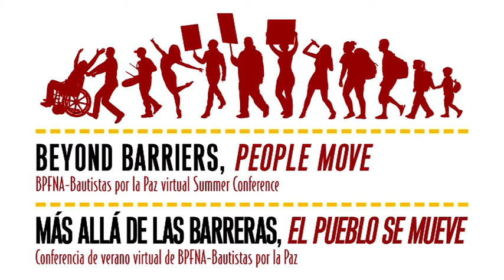Regions / Regiones 2020